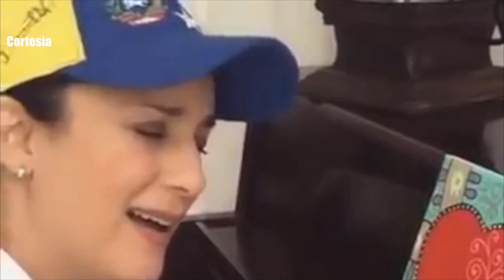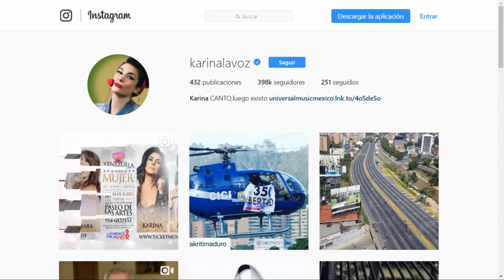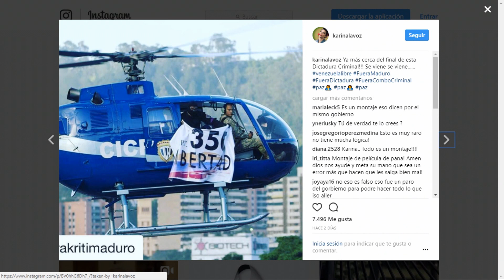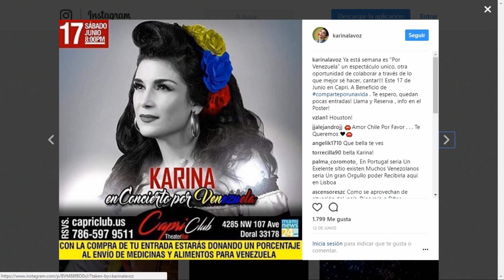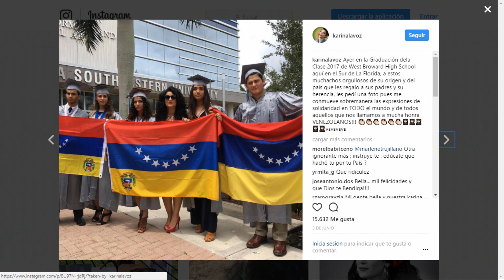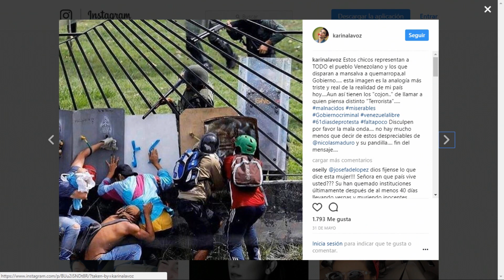Entrevista a @KarinaLaVoz - Chic al día 30-06-2017 Seg. 02